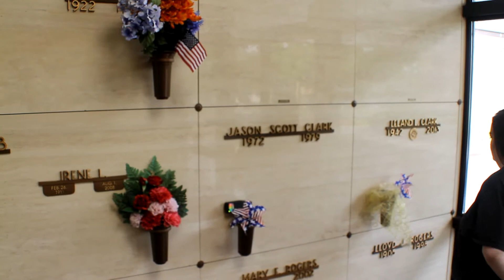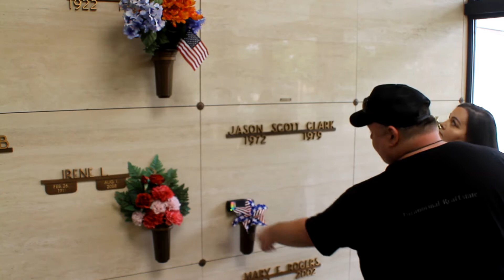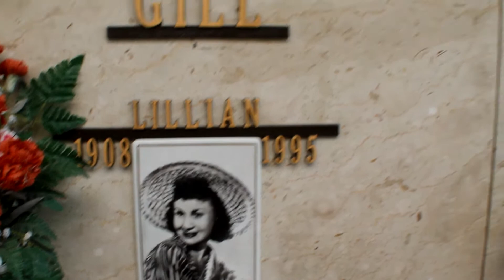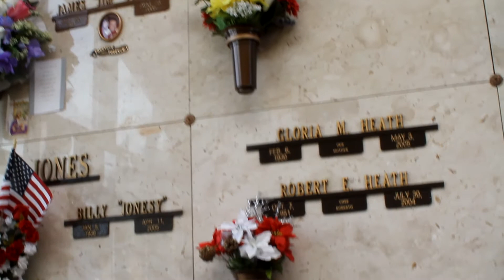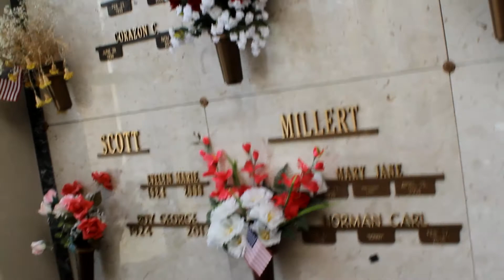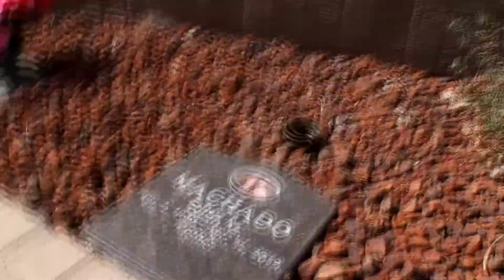Ghost speak to us inside a mausoleum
Spirits tell us about there grand children and light the K 2..